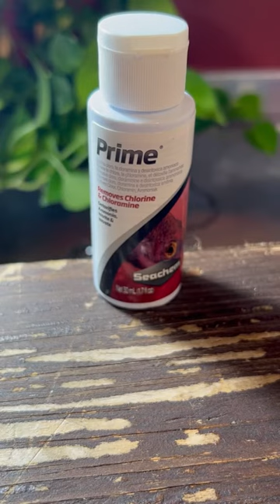30 minuti riassunti in 60 secondi😅😅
សូមអភ័យទោសចំពោះការផ្សាយឡើងវិញដោយគ្មានការអនុញ័ត្ត ពីម្ចាស់កម្មសិទ្ធ បើវីឌីនេះមានបញ្ហារមិនប្រក្រតីរឺមានការមិនពេញចិត្តពីម្ចាស់កម្មសិទ្ធ អាចcomment ខាងក្រោមបាន ដើម្បីអោយយើងខ្ញុំបានកែតម្រូវរឺលុបចោល សូមអរគុណ។